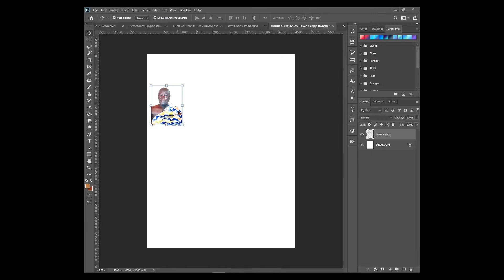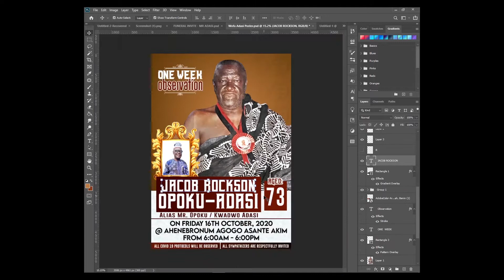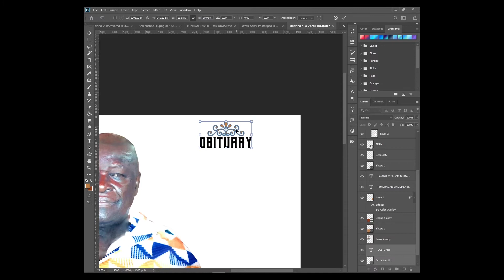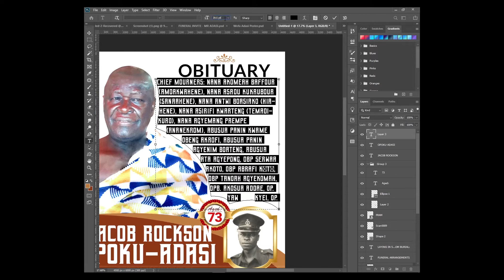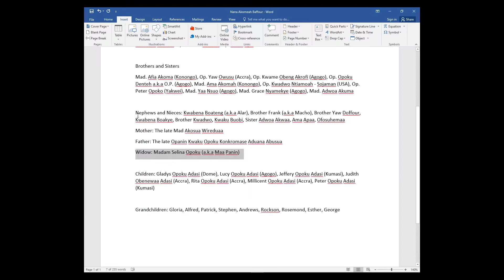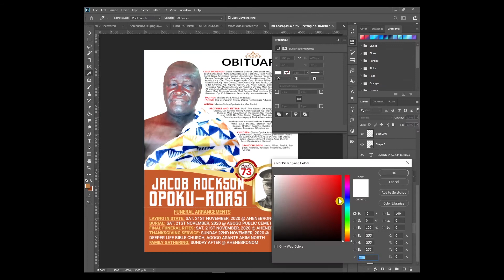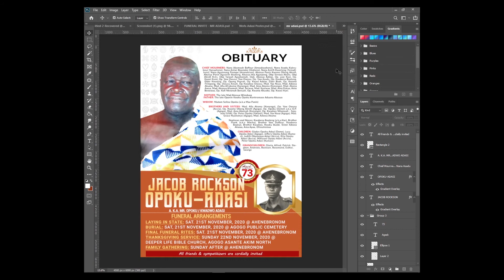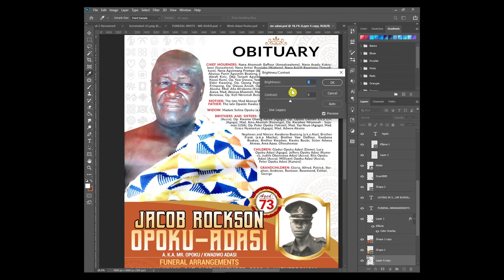Design Template of Funeral Poster in Adobe Photoshop CC | Speed Work & Easy to Follow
Welcome to paasolo creates YouTube video Tutorial channel

Lesson for today
How to Design Template of Funeral Rites in Adobe Photoshop CC | Speed Work & Easy to Follow

In this video we will be looking at how to create a simple and easy BANNER DESIGN FOR LARGE FORMAT PRINTING COMPANY using Adobe Photoshop CC with easy explanation to follow along easily

For this Tutorial i will be using Photoshop CC 2021 but you can also follow along the tutorial with any version of Photoshop You are using currently.

Also i have a video how to download the 2021 Photoshop CC for free --- please check it up

If you are a beginner and want to understand the concept of Photoshop then check link to this PLAYLIST

Please if you enjoyed this content and will love to support us than yours is to copy the link and share with your friends and families on whatsapp and other social media you think you can reach them easily.

Also get in touch with us on social where we share amazing works from us and you as well

If you like to enjoy our Whatsup group platform for all subscribes and designers than send us HI PAASOLO JOIN ME, am pleased to announce to you that you will added in no time. THANK YOU FOR YOUR TIME AND EVERYTHING.